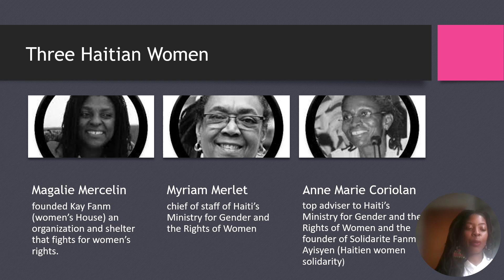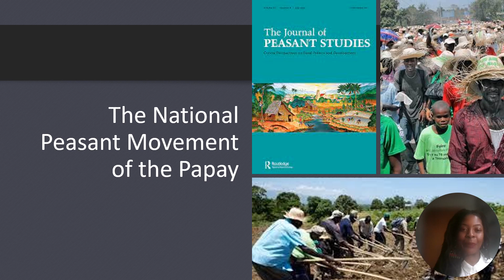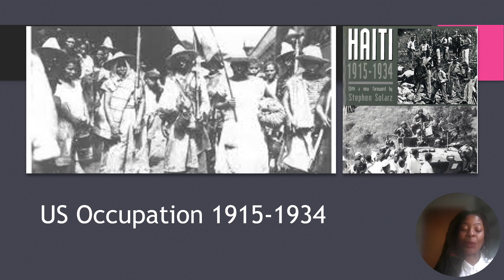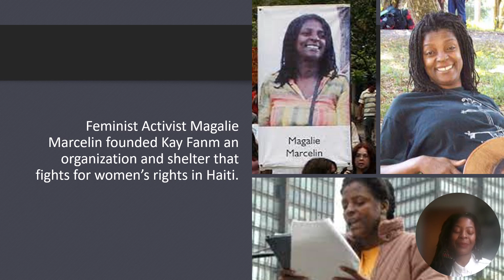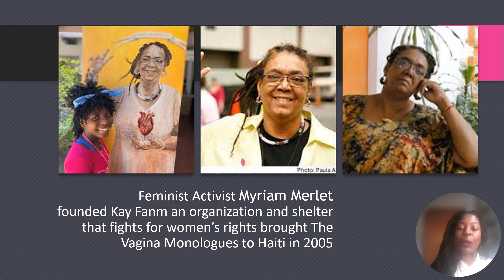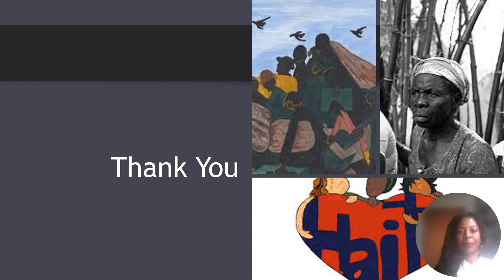The Haitian Women's Movement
I couldn't let Woman's Month pass by without talking about Three amazing women from Haiti my homeland. They were three activists who lived their lives fighting for women's rights in Haiti. Sadly. We lost all three of them to the 2010 earthquake in Haiti. I am deeply saddened by their loss and the country also lost so much that day including these three pioneering and revolutionary women. Magalie Marcelin, Myriam Merlet and Anne Marie Coriolan. 💐💐💐💐💐🌼🌼🌼🌺🌸💮💮🏵️🌼👑👑👑🌟🌟🌟